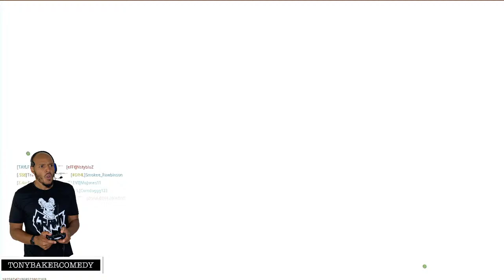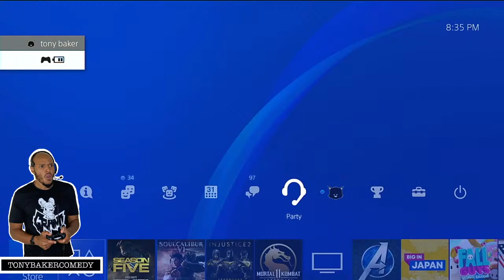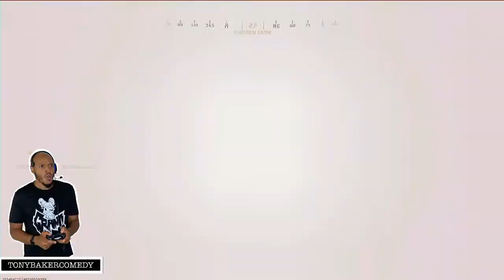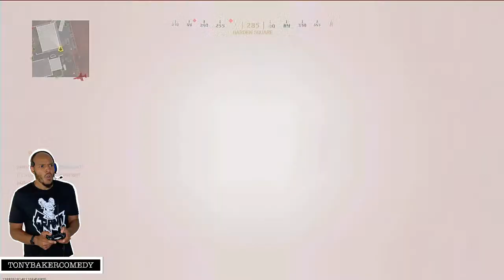Tony Baker Is Playing Video Games